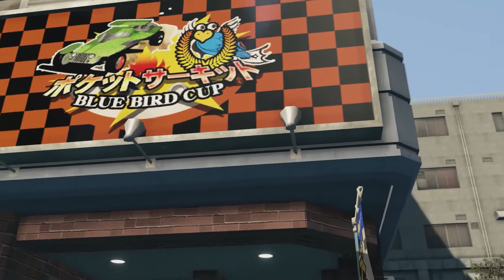Death Wish - Yakuza 0 Part 2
Hey, Let's Play! Yakuza 0 Part 2 With HeroTheyCallMe!